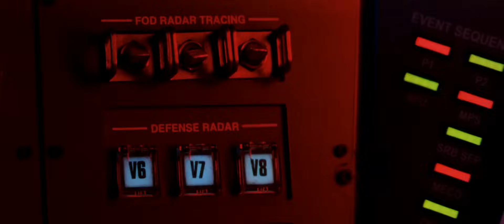Armageddon - Shuttle Crash